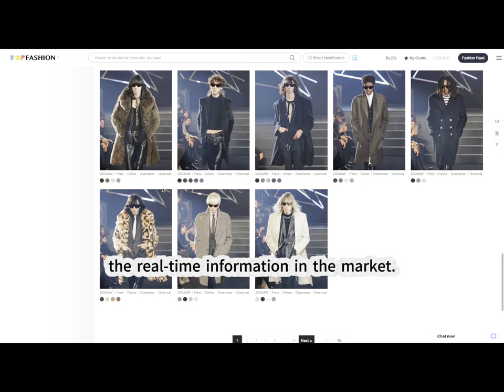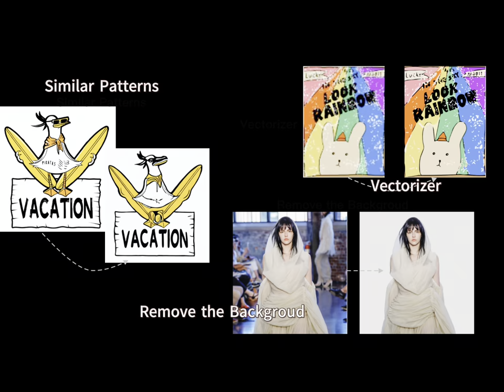The Introduction of POP Fashion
Display the latest features and contents brought by POP Fashion.

Click here to explore the site, register for 2 days free VIP access.